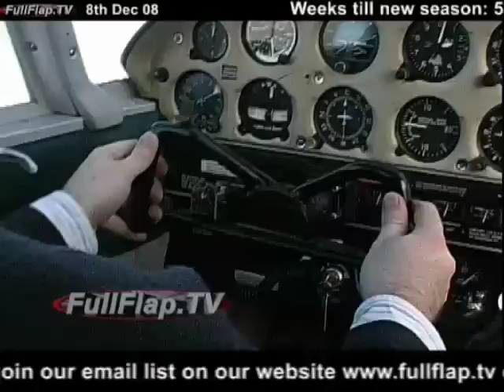Aviation fun - "Pilot persuades partner to go flying" - FullFlap.TV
In this show: 8th Dec 2008
This week:- Is it possible to persuade a plane hating partner to go flying? We put it to the test with a real partner. Dont expect scripted PR videos to promote flying, this is what really happened. (R)

Next weeks show: More of our Christmas Best of Specials, with our epic race between public transport and a C172.

Show description: Once it was sportscars, now its aircraft. Despite what some say, flying is THE way of travelling. The sportscars are stuck in traffic jams so why not rise up above them and go further and faster than ever. We dont mind if that you want to get that from flying a 747, a four seater or a microlight. If the idea of flying makes you yawn, take a look at FullFlap.TV and youll realise that things have changed.